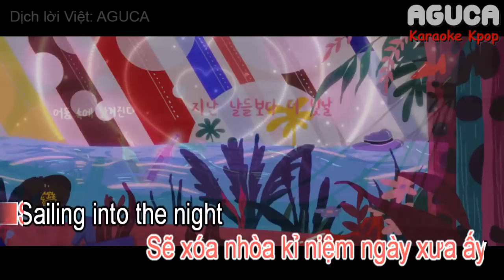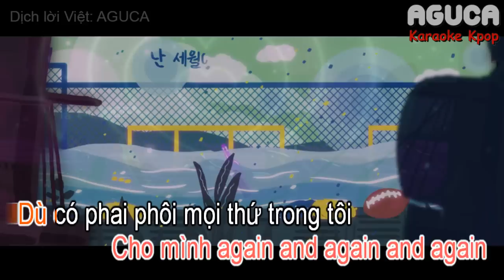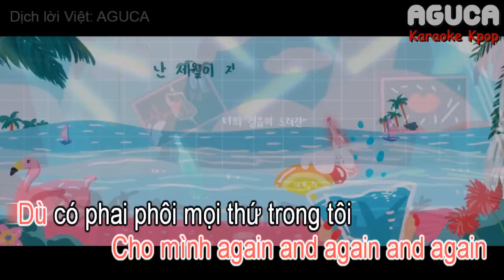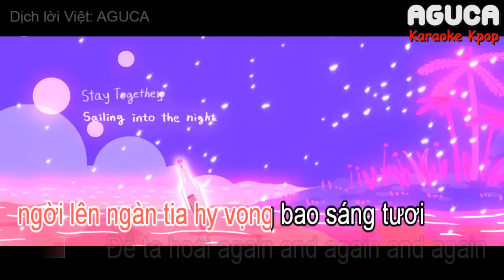[Karaoke Việt] SAILING (0805) - SNSD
Theo dõi page mình trên Facebook để Yêu cầu bài hát

I do not own the original instrumental. The credits go to their respectful owners and if you're a producer/record label and would like any uploads to be removed, renamed, or otherwise changed, please send me a message and I will do that immediately.